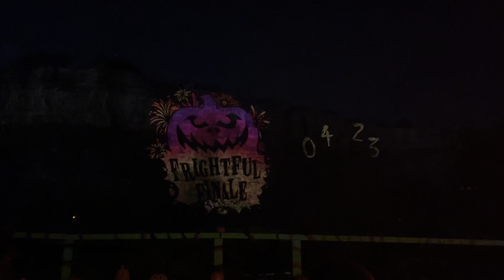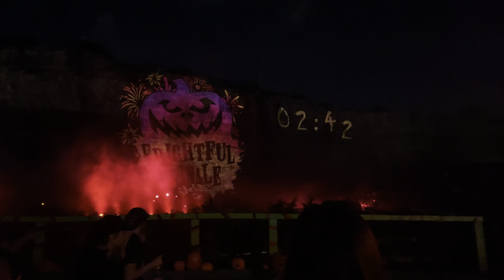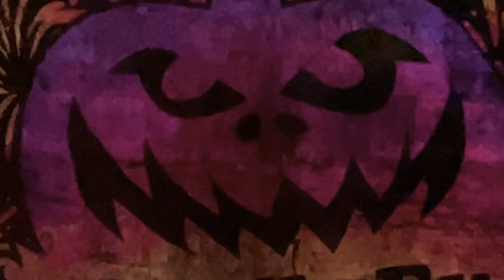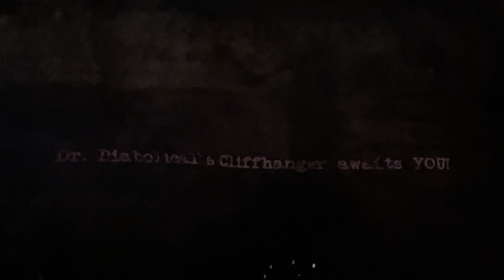SFFT — FINAL FrightfulFinale2021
Cap off the night with a Halloween themed extravaganza including aerial fireworks, flame effects, dancing fountains, an impressive soundtrack, and dramatic video effects at Lone Star Lil’s.